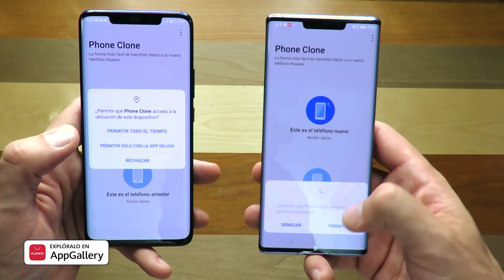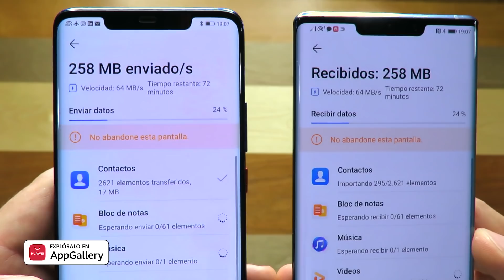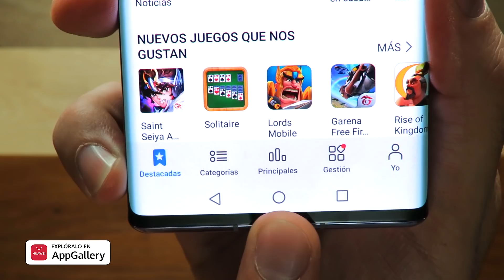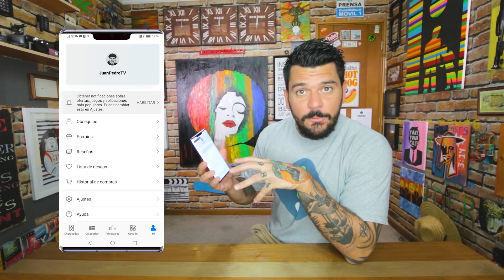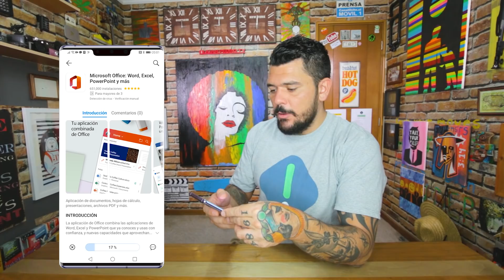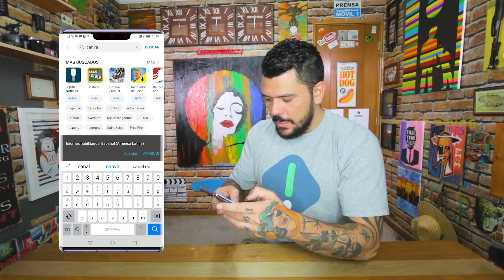Como funciona la APPGALLERY de HUAWEI - Mate 30 PRO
MIS EQUIPOS DE GRABACIÓN:

Cámara FRONTAL
Cámara CENITAL
Micrófono PRINCIPAL
Micrófono LOCUCIONES
Luces ESTUDIO
Anillo de LUZ
Audífonos de EDICIÓN
Mi Drone PRINCIPAL